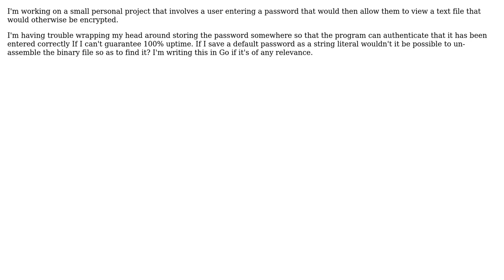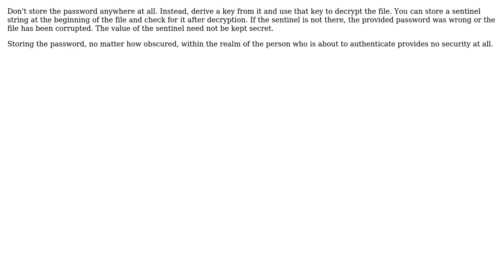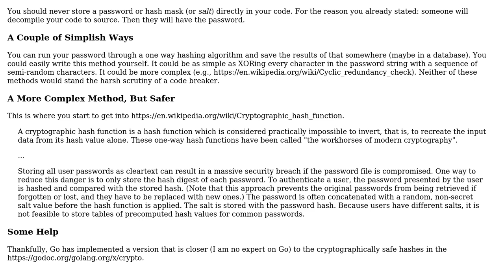How can I effectively design password authentication for encryption in my project?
Software Engineering: How can I effectively design password authentication for encryption in my project?

With thanks & praise to God, and with thanks to the many people who have made this project possible! | Content (except music & images) licensed under CC BY-SA | Music | Images & others | With thanks to user Grant Seltzer user Adam Zuckerman user 5gon12eder and the Stack Exchange Network Trademarks are property of their respective owners. You are responsible for your own actions.